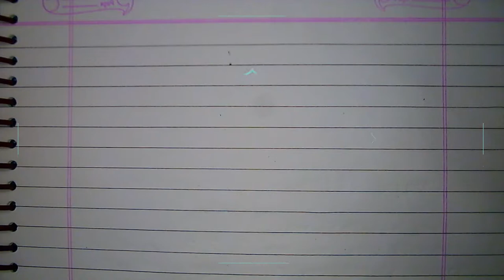Vector Analysis Lesson 16 || Vector Triple Product || In Full Concept 🔥|| Bsc Part 1(Math honours)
hope you understand concept
math honours
vector triple product proof
vector triple product example
vector triple product rhs lhs